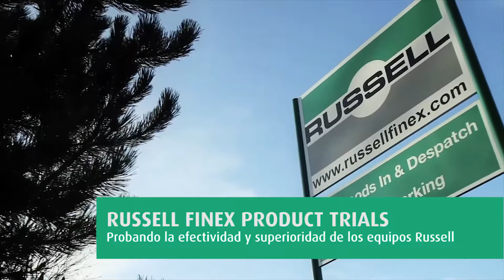Tamizadoras industriales para pasta de frutos secos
Las tamizadoras industriales vibratorias pueden ser utilizadas para tamizar de manera segura las pastas de frutos secos y otros productos alimenticios pegajosos. Los líquidos de alta viscosidad como la miel, el chocolate líquido y las pastas alimentarias pueden ser difíciles de procesar. Aquí, la tamizadora circular Finex 22™ Sieve de alta velocidad se utiliza para eliminar la contaminación de gran tamaño de la fina pasta de almendras.

Los frutos secos sólidos son separados de la pasta usando una malla fina, proporcionando una pasta fina y consistente que puede ser utilizada en la producción de bollería, confitería y productos para la salud. Esta tamizadora vibratoria de alto rendimiento se puede usar para una variedad de aplicaciones con alimentos secos y húmedos, al igual que es móvil y fácil de desmontar